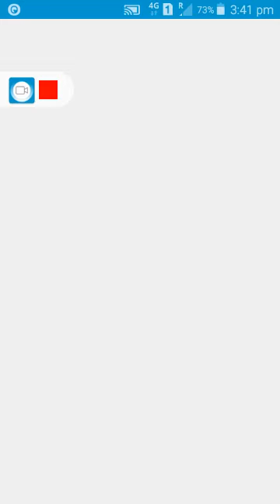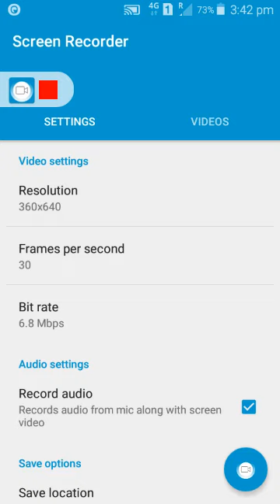How to record screen of the phone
Download screen recorder app in Google play store